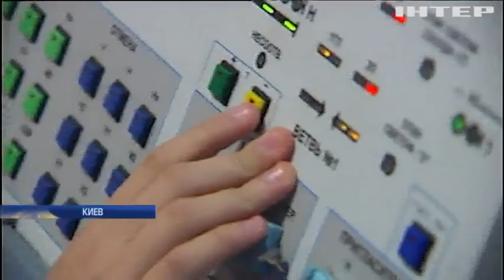Киевскую детскую железную дорогу обновят - "Укрзализныця"